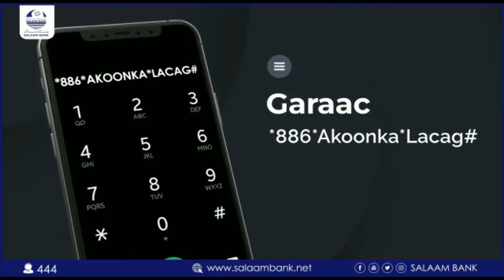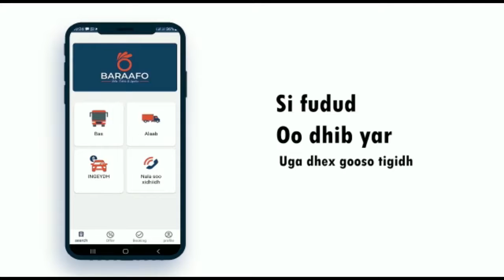Kabtanka Qardho" anaga ayaa hogaaminayna group one"…